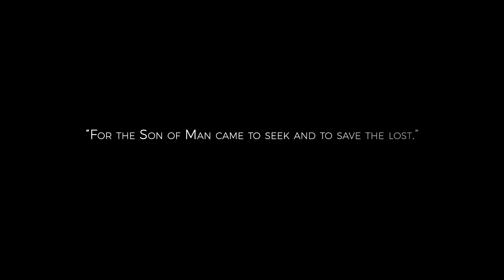Charlotte's Story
This is the story of Charlotte's life before and after she met Jesus.